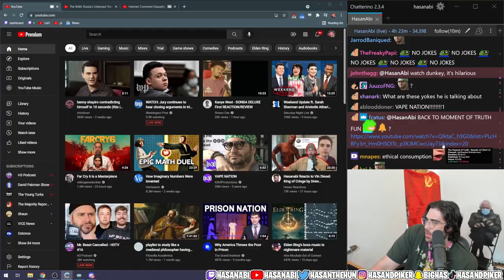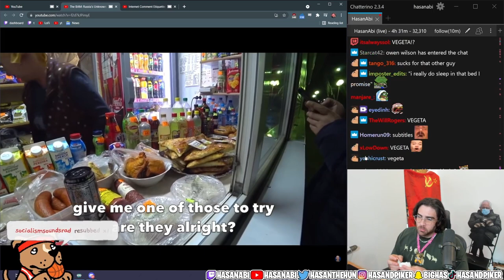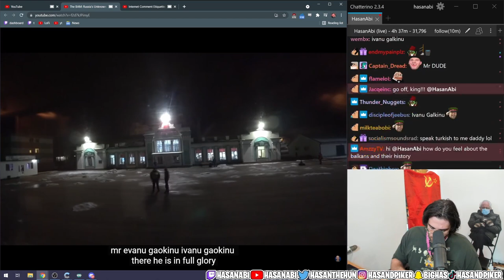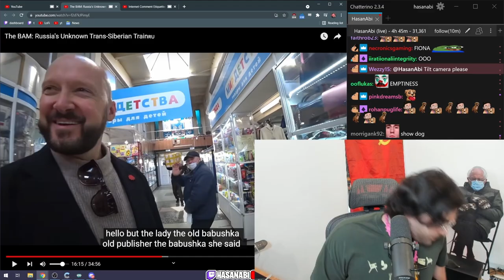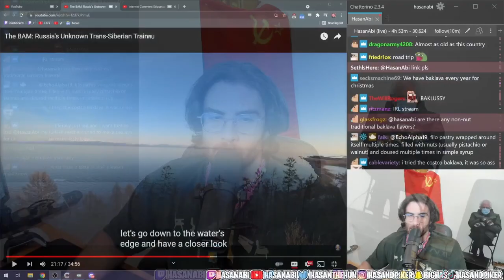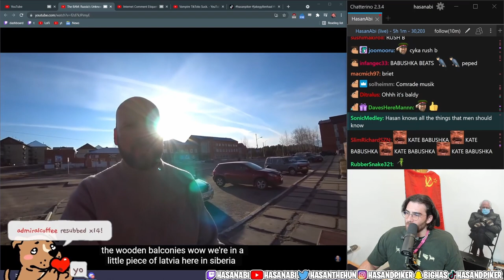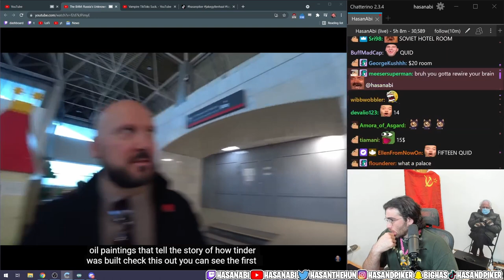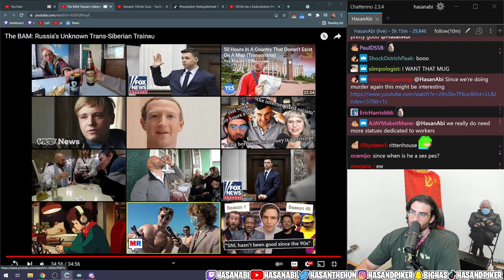HasanAbi reacts to The BAM: Russia's Unknown Trans-Siberian Train | bald and bankrupt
Hasan's favorite Bald Traveler is back! This time, Baldy takes us into The B.A.M. (Baikal Amur Mainline)  which passes through virgin forest in the middle of Siberia.  Build in the 1970s by young commies, the BAM is  the greatest construction project of teh 20th Century, yet it is still a mystery for the West.   The journey route: Tayshet-Severobaykalsk-Novi Uoyan-Tinda